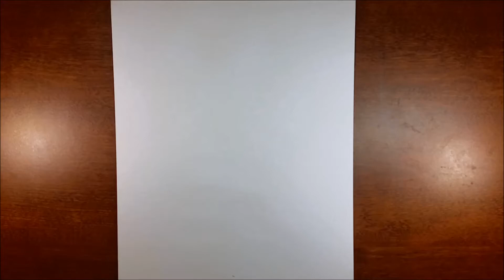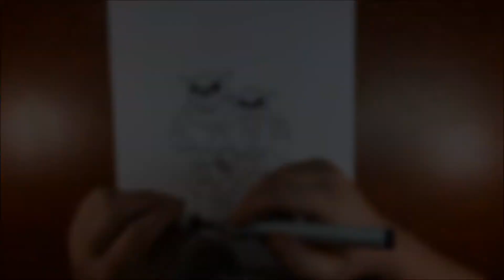How to Draw the Swat Kats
In this video I Draw the Swat Kats. I hope you enjoyed the video.

Any fan art that you would like to send me I welcome it.  I love to see others art.

How to Draw Swat Kats
How to Draw Razor
How to Draw T-Bone